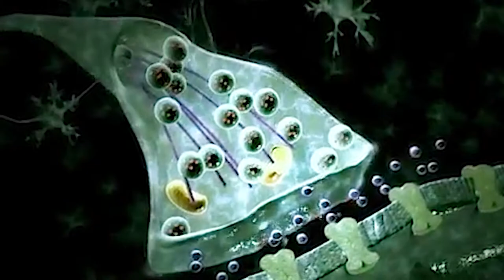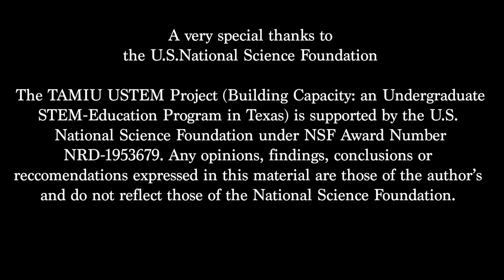Rewired- An Otto Loewi Documentary